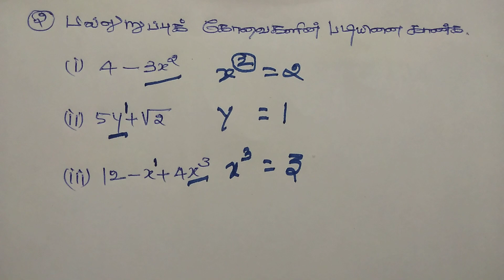Algebra/இயற்கணிதம் கெழு மற்றும் படிtnpsccooltamil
கெழு என்பது அந்த உறுப்பின் முன் இருக்கும் எண்ணைக் குறிக்கும்.

படி என்பது பல்லுறுப்புக் கோவையின் உயர்ந்த அடுக்கை குறிப்பதாகும்.